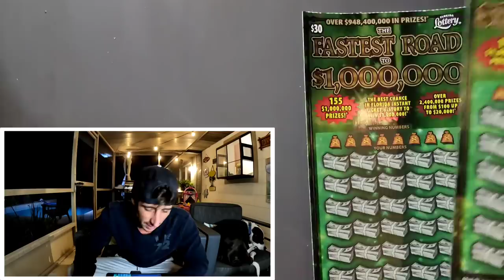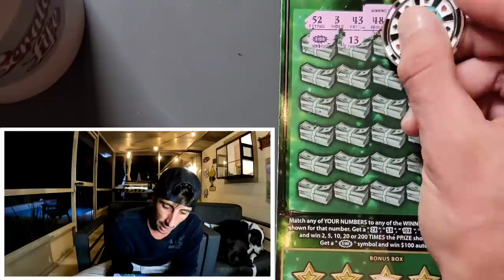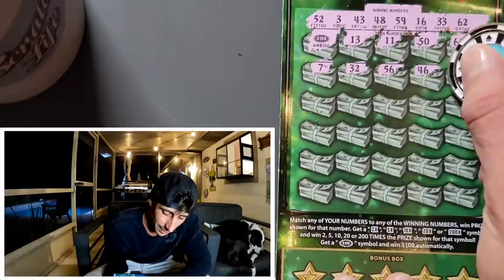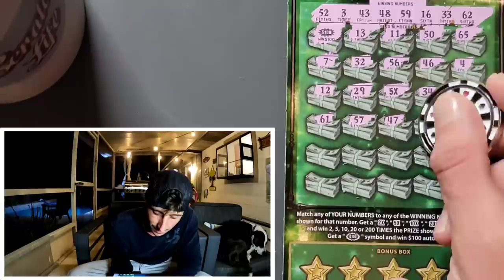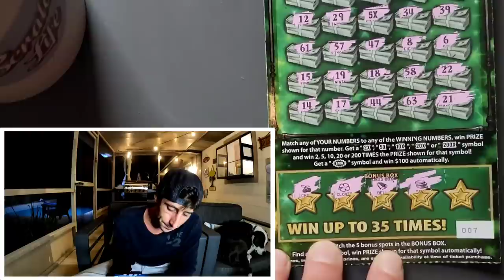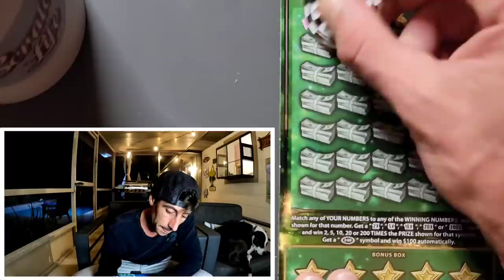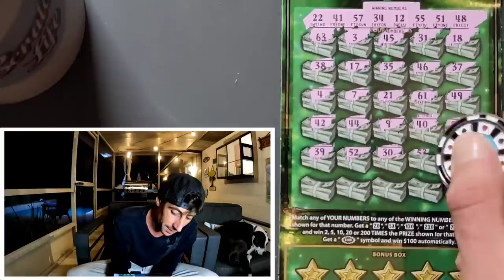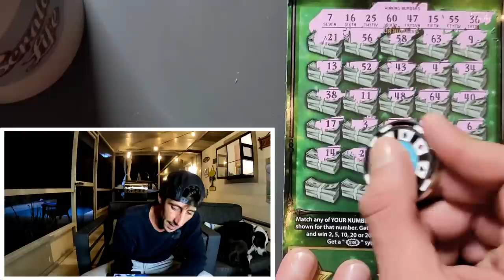💥HUGE WINNER💥 I Just Got Crazy Lucky!!!🚀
OMG I Got So Lucky!Huge Winner!!
3 x $30 Fastest Road to a Million scratch off tickets from the florida lottery!

 Learn How To Increase Your Chances of Winning The Lottery: